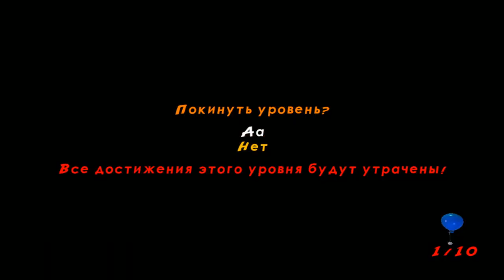ПРОХОЖДЕНИЕ ИГРЫ ЛЕГО ИНДИАНО 2 \ ЧАСТЬ ВОСЬМАЯ /